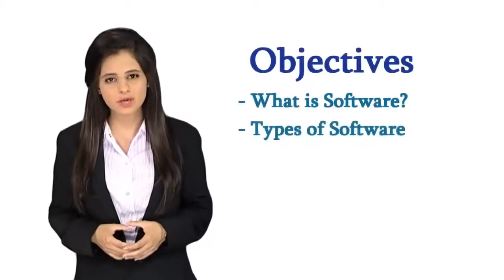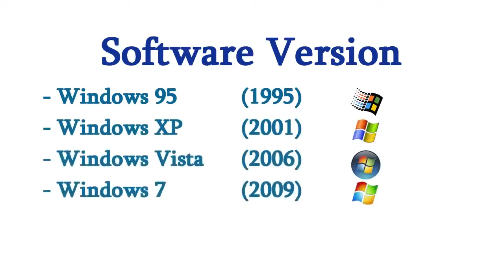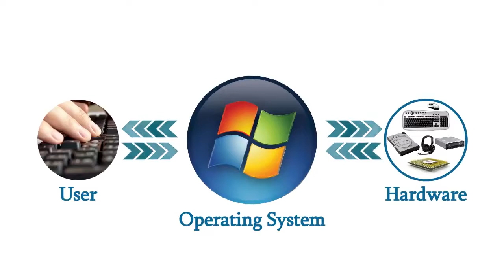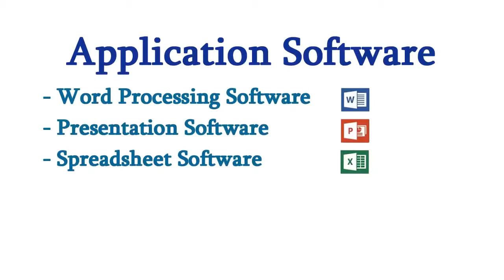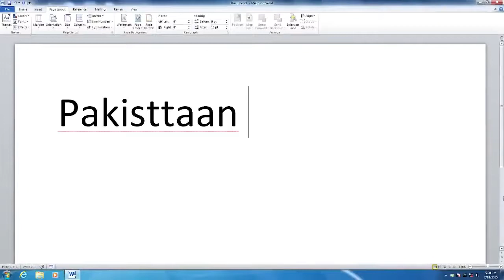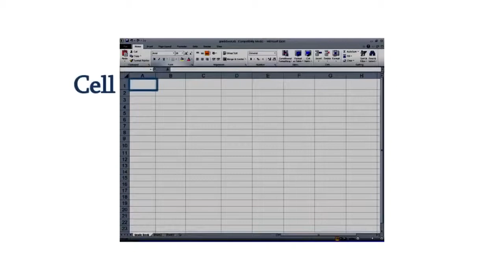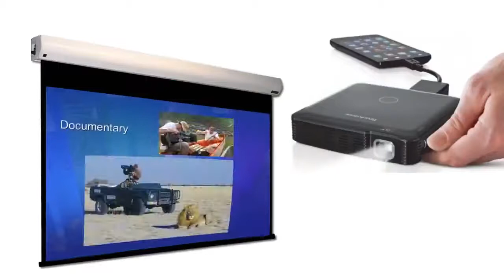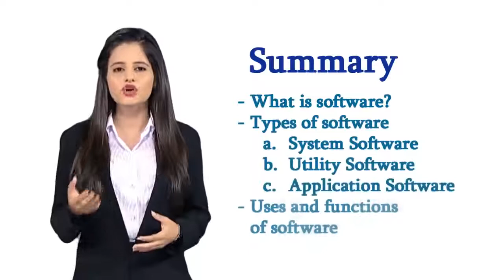Digital Literacy 06 Software Urdu/Hindi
Professors: Digiskills Team